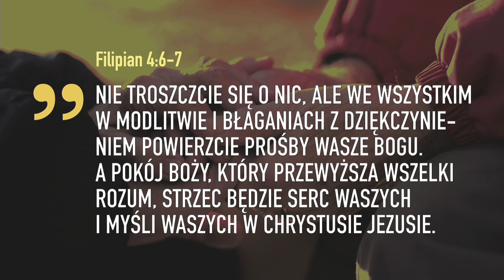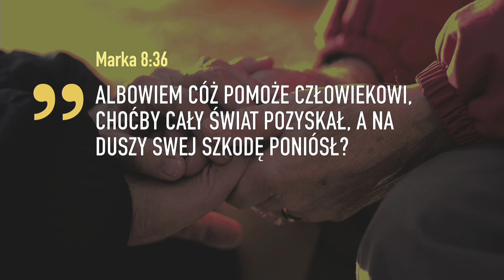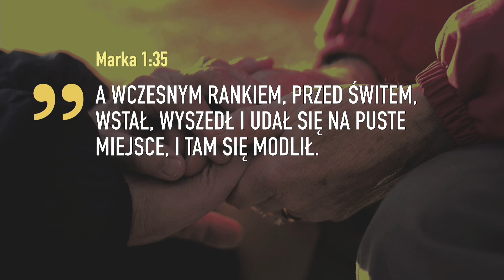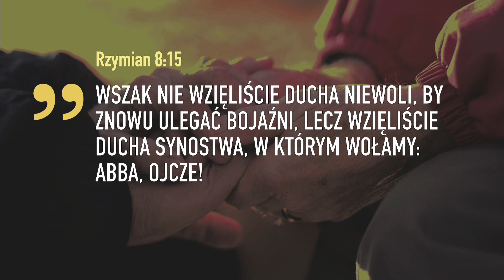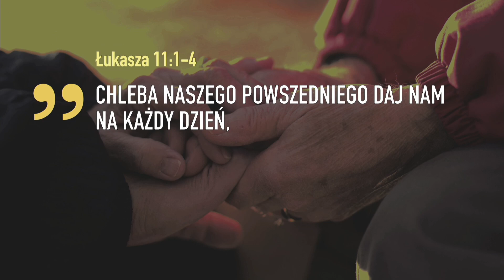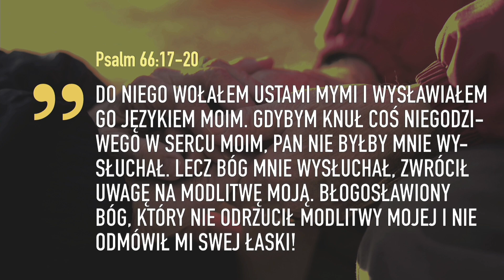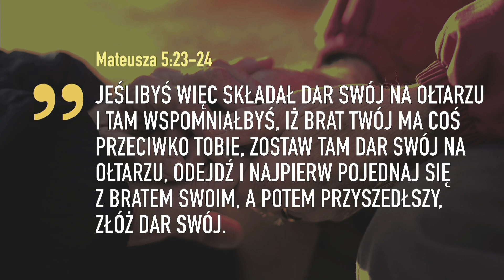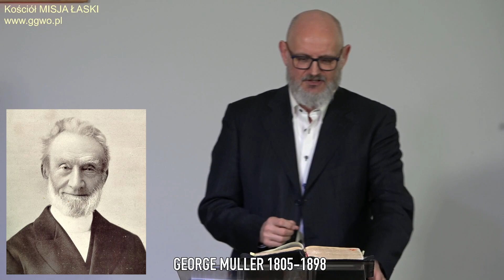2023.02.01 - CUDA SIĘ ZDARZAJĄ GDY MODLISZ SIĘ - Pastor Maciek